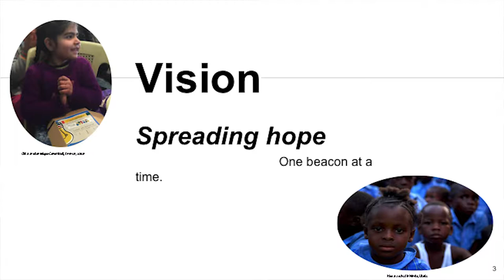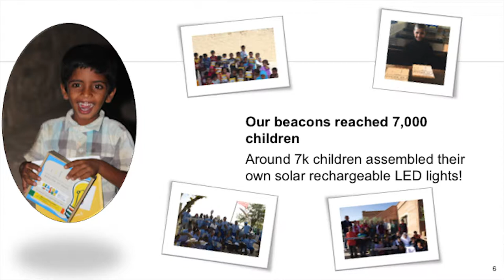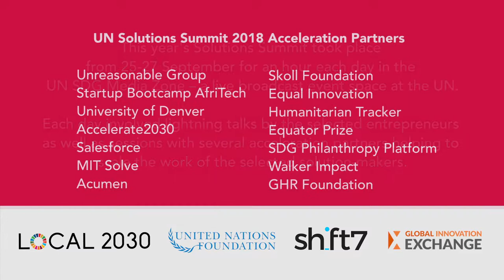Beacon of Hope - UN Solutions Summit 2018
Solutions Summit is an annual catalytic gathering at UN Headquarters in New York during UN General Assembly high-level week in September. This initiative lifts up and advances the work of exceptional teams who are already developing innovative solutions that address the Sustainable Development Goals (SDGs). Beacon of Hope was selected as one of the 10 solutions for Solutions Summit 2018.

Beacon of Hope
Innovator: Sarah Bawazir - Board Member
UAE

Beacon of Hope UAE – Bringing Hope Through Light, Literacy and Technology to Children in War-torn or Impoverished Areas.

Children growing up in war-torn & impoverished areas are at risk of stunted intellectual growth, low self-esteem, and a lack of understanding of how to build their own sustainable future. To support children living in these circumstances Sarah Bawazir became an enthusiastic advocate of Beacon of Hope. Beacon of Hope’s “Beacon-in-a-Box” educational solar light kit consists of components that make-up an LED light circuit that can be re-charged using solar energy. Using these kits, children can make their own solar powered personal light source, while also learning basic concepts of science and engineering. Beacon for Hope has reached more than 6800 children around the world and plans to expand across the Arabian Peninsula and more countries in Africa.

Solutions Summit is co-organized by shift7, UN Foundation, UN Local2030 and Global Innovation Exchange. It involves lightning talks by innovators and entrepreneurs selected through an open, participatory process, as well as in-person accelerator sessions and social media interaction with several acceleration partners helping to scale the work of the solution-makers.

We thank our acceleration partners for their time, guidance and commitment to supporting the innovators, including Accelerate2030, Acumen, Equal Innovation, Equator Prize, Humanitarian Tracker, MIT Solve, Salesforce, SDG Philanthropy Platform, Skoll Foundation, Sustainable Development Solutions Network (SDSN), Startup Bootcamp, University of Denver, Unreasonable Group, Walker Impact, World Bank Connect4Climate.

Thank you to the UN Solutions Summit 2018 sponsors for supporting travel for the solution-makers, and event production:
American Institute of Architects, Barclays, Ericsson, Google, Schmidt Ventures, Consensys.

The first Solutions Summit in 2015 immediately followed the adoption of the SDGs by all UN Member States. It showed that people already have extraordinary solutions in progress to our most complex challenges. Today the Solutions Summit format has been adopted around the world for gatherings to help solve local and global challenges.